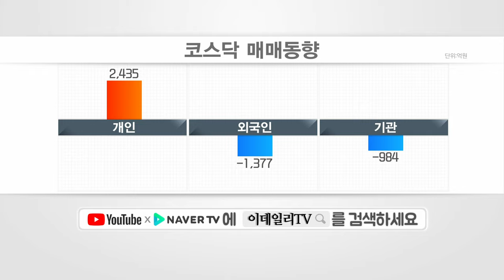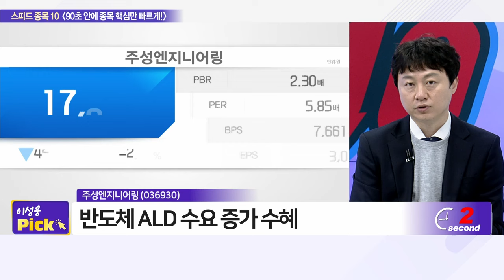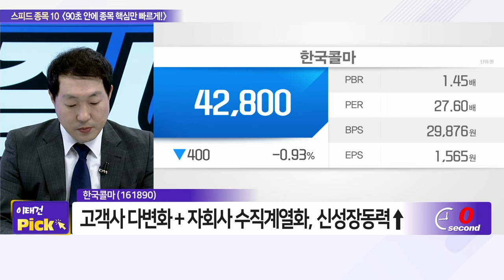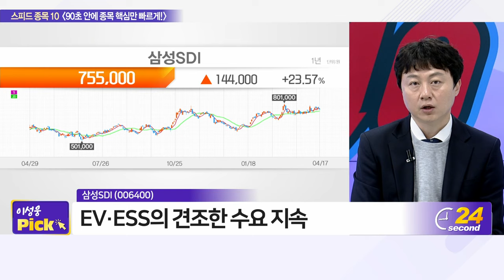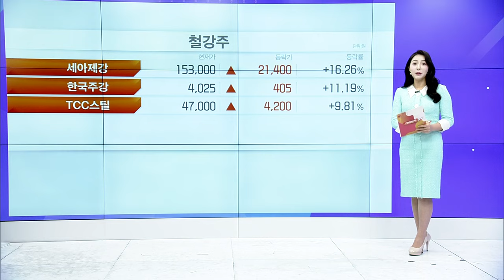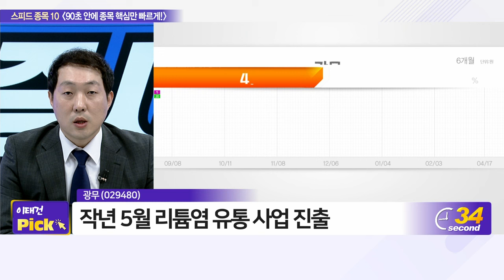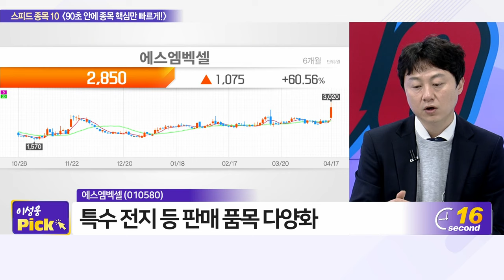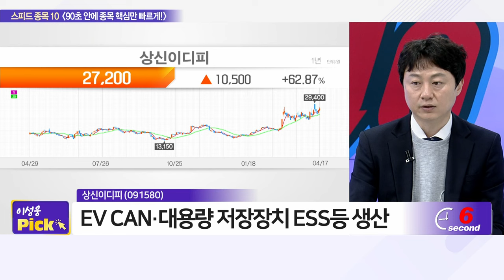지노믹트리,상신이디피,이녹스첨단소재,파크시스템스,한국콜마,엔켐,덕산네오룩스,테스,광무,제너셈,펌텍코리아,영원무역,삼성SDI,원익QnC,에스엠벡셀_증시 파워 10 (20230417)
# 지노믹트리(228760): 이태건의 TOP PICK
- ‘얼리텍-C’ 비급여 의료시장 진입
- 美 조 바이든 대통령 ‘캔서 문샷 프로젝트’ 선언
- ‘얼리텍-C’ 美 진출 준비 중

# 상신이디피(091580): 이성웅의 TOP PICK
- 미국 전기차 신차 비율 확대
- EV CAN‧대용량 저장장치 ESS등 생산
- 삼성SDI, 고객사로 보유